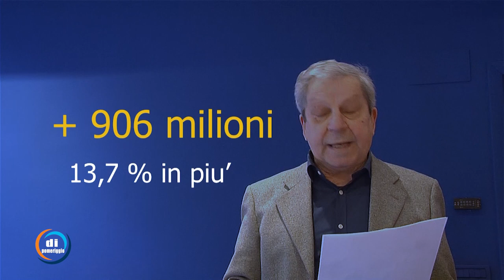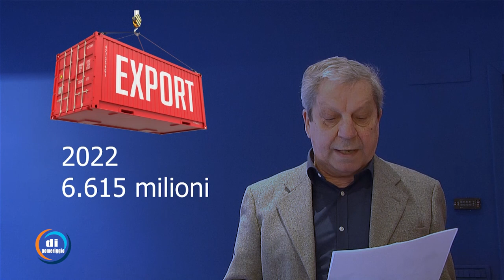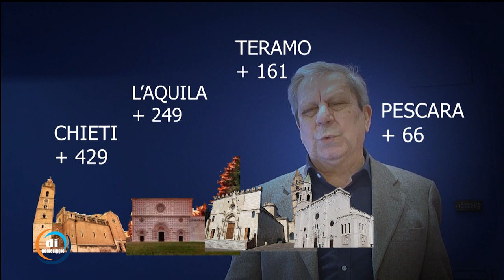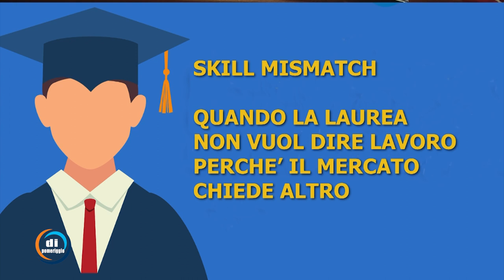CNA - Export Abruzzo